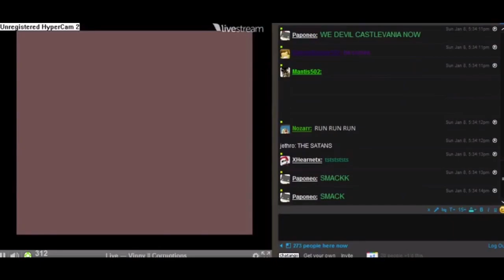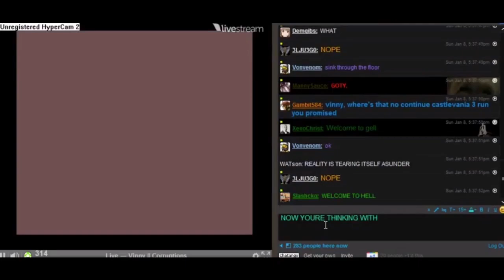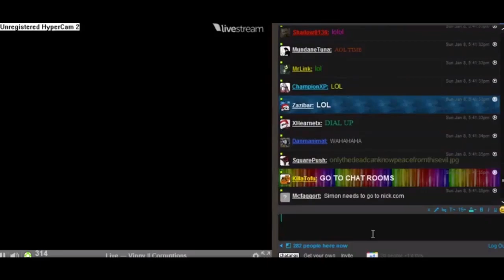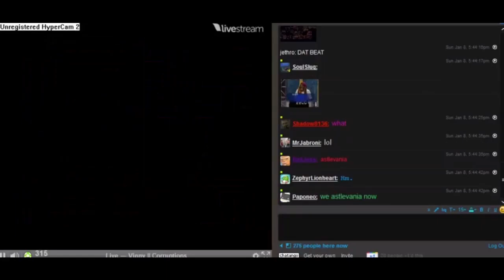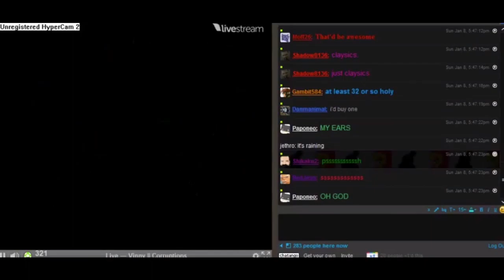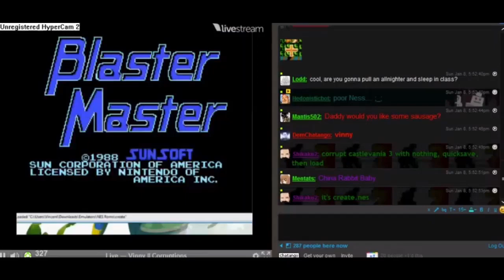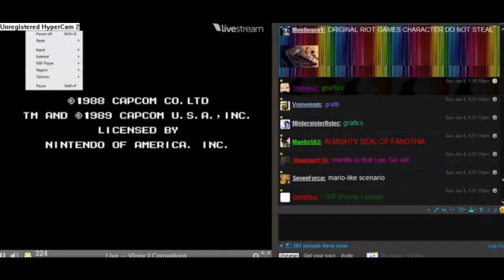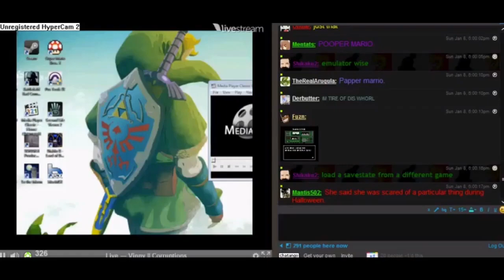[Vinesauce] Vinny - 2011 Castlevania Corruptions [WITH CHAT]